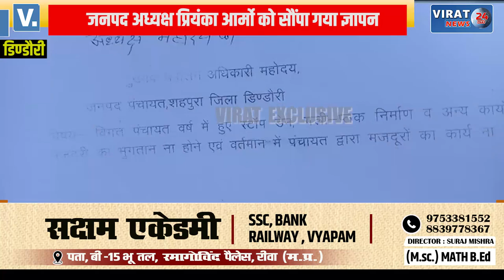जनपद सीईओ की तानाशाही से परेशान ग्रामीण; जनपद अध्यक्ष को सौपा ज्ञापन, देखें क्या बताया ?